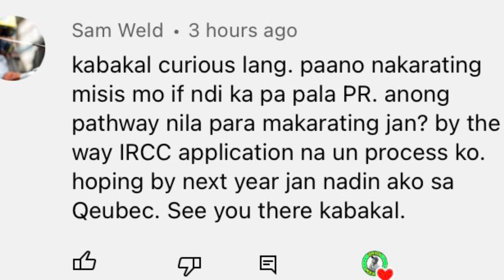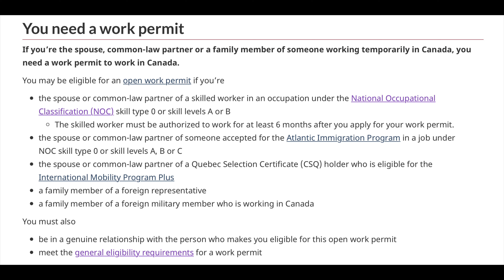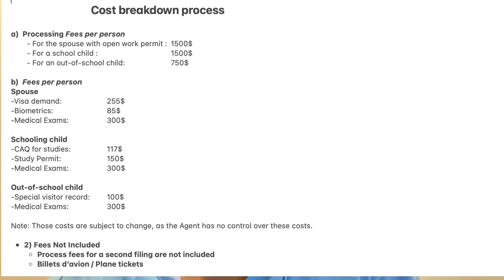Canada family sponsorship